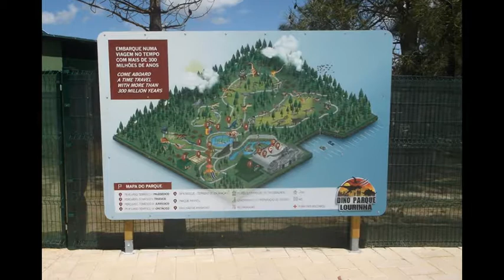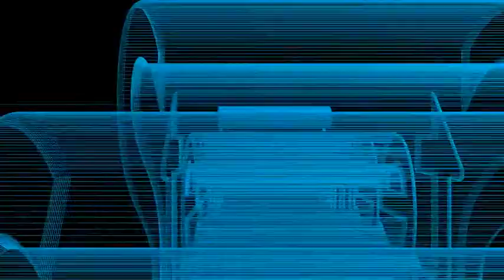Dinosaurs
Photos of Dinosaurs
Dino Park
Lourinhã
Portugal